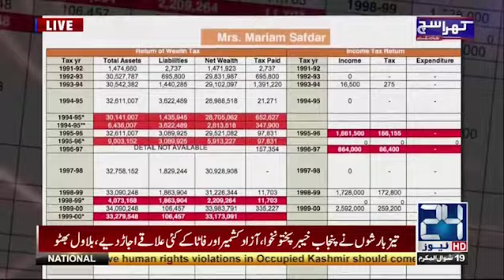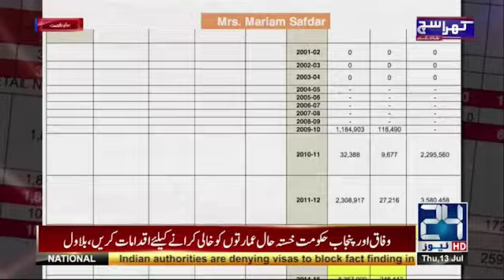Mubasher Lucman exposes Maryam Nawaz assets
24 News HD is one of the leading news channels of Pakistan bringing you the latest current affairs from Pakistan and around the world.